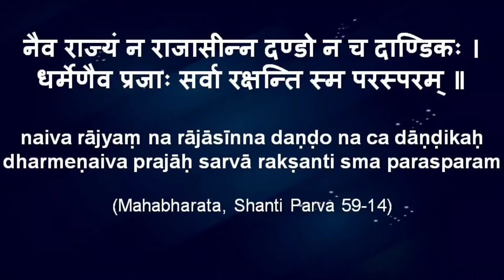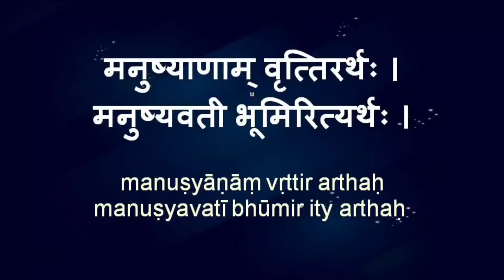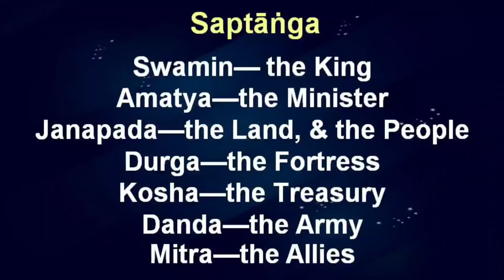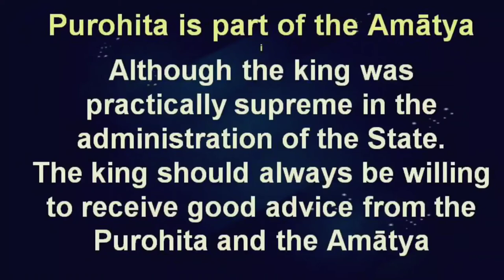A Conversation on Arthashastra | Prof. Gangadharan Nair G. & Prof. Vinayak Bhat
UPI: getepay.mbandhan63991@icici
or
Shiva Sankalpa
Bandhan Bank
Gurugram, Haryana